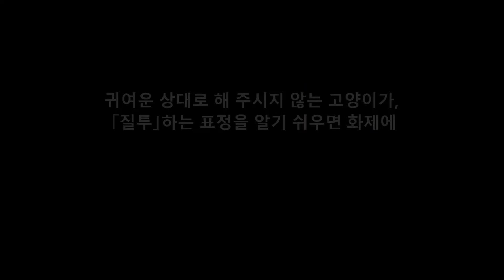귀여운 상대로 해 주시지 않는 고양이가, 「질투」하는 표정을 알기 쉬우면 화제에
댓글
애완동물을 기르고 있는 가정은 많은 것일지도 모르겠습니다만
주인에 있어서, 가장 귀여운 아이라고 하는 것은 있습니까?
개를 2마리, 고양이를 2마리···
각각 기르고 있을 경우 어느 쪽인가를 우선시키고 싶어진다 ···
그런 우열을 가려버리면, 무슨 일이 있어도 한 쪽은
질투해버리는 것이 아닐까?
그런 우스운 이야기와 같은 이야기가 있습니다만, 사실은 정말로 질투하는 것일지도 모르겠습니다.
이쪽은이라고 있는 가정의 일부 것 같습니다만, 봐 주세요.

Aikichi Channel

인용 전

관련 동영상

화상 인용 전